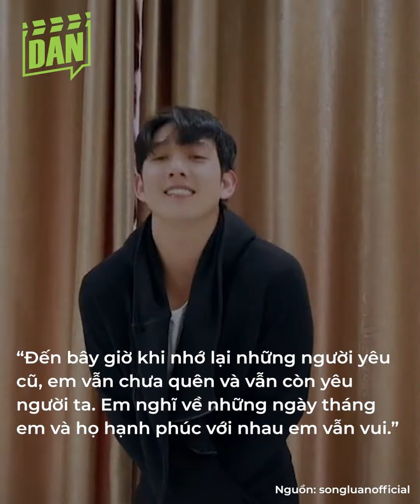Song Luân nỗ lực thoát cảnh 'mờ nhạt': Làm 3 - 4 nghề, nhan sắc lấn át tài năng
Song Luân là diễn viên được khán giả màn ảnh rộng yêu thích khi thủ vai "John soái ca" trong phim Nhà Bà Nữ. Trước đó, nam diễn viên quê Đồng Nai góp mặt trong nhiều bộ phim đình đám như Hoán Đổi, Lật Mặt 3, Quý Cô Thừa Kế, Hậu Duệ Mặt Trời (bản Việt), Cây Táo Nở Hoa...